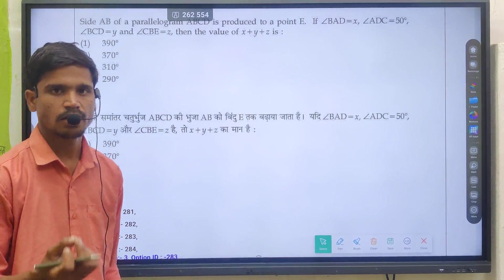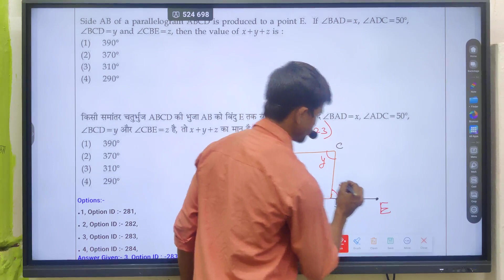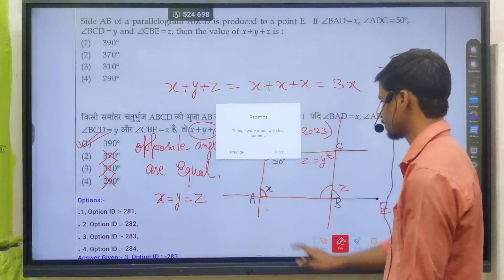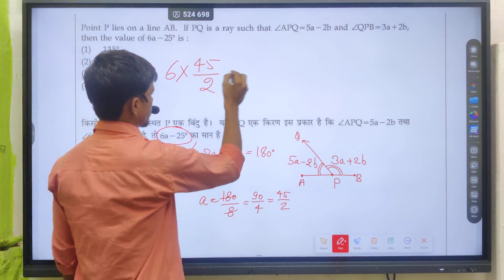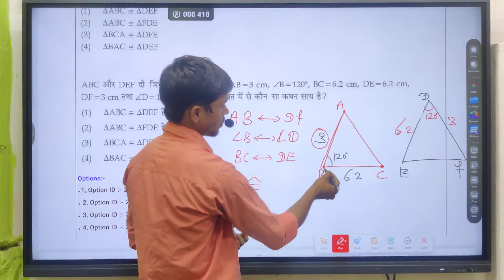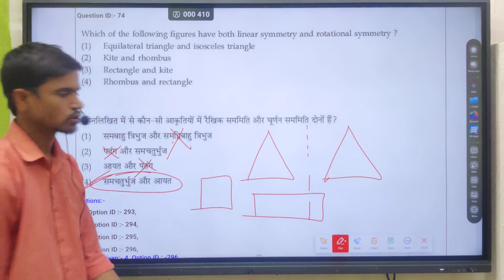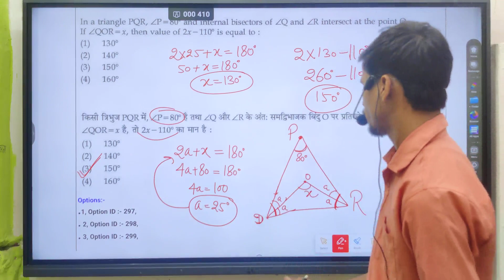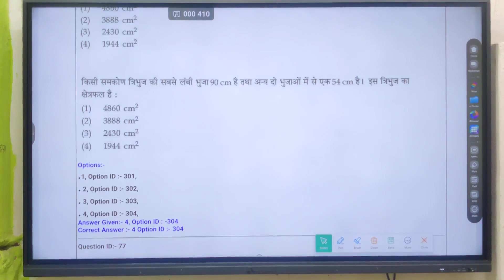CTET MATHS CLASS -03/CTET Math Question Paper Solution/CTET Math Paper Solution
CTET 2020

CTET_online_application_form 2021

CTET_online_application_form July

CTET _reExam_kab_hoga

CTET_exam_latest _ews

CTET_December_Exam_admit Card

सीटेट_बोनस_नंबर_सीटेट_नया_फॉर्म_कब आएगा सीटेट न्यू नोटिफिकेशन मार्च में सीटेट जुलाई कब आएगा सीटेट 2021 के लिए फॉर्म कब आएंगे सीटेट का नया नोटिफिकेशन कब आएगा सीटेट कब तक ले सकते हैं सीटेट के नए फॉर्म कब आएंगे मार्च में सीटेट नोटिफिकेशन आएगा जुलाई में सीटेट का पेपर होगा सीटेट का न्यू नोटिफिकेशन कब तक आ सकता है सीटेट करना है फॉर्म न्यू नोटिफिकेशन कब तक आ सकता है
CTET paper kab tak hoga CTET ke notification kab Tak aaenge CTET 2019 8 September 8 march kab hoga CTET ka naya notification sakta hai

CTET_2021_admit_card downloaded_by_official_website

How_to_download_CTET_admit card_2020

How_to_downloaded_CTET_admit card

क्या पूर्णा की वजह से सीटेट एग्जाम रद्द कर दिया गया है, आने वाला सीटेट एग्जाम होगा या नहीं, ताजा अपडेट के लिए बनी रहे, चैनल को सब्सक्राइब करें जिससे आपके पास नोटिफिकेशन आते रहे।

CTET_online_application_form 2021

CTET_online_application_form July

CTET _reExam_kab_hoga

CTET_exam_latest _ews

CTET_December_Exam_admit Card

CTET_2021_admit_card downloaded_by_official_website

How_to_download_CTET_admit card_2020